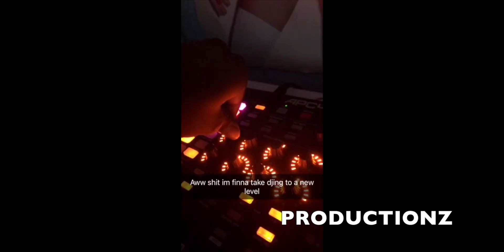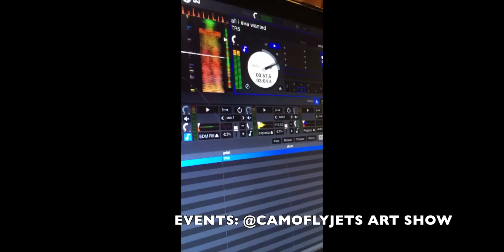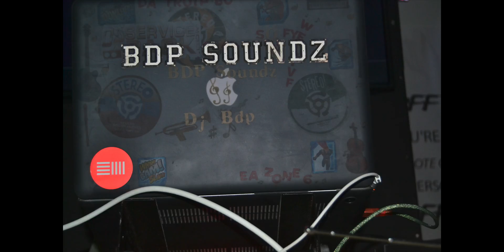ROLL with BDP SOUNDZ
Its been a long road it all started in the summer of 2009. Here we are today still and forever staying true to the craft, the love, and the hustle.
BDP SOUNDZ DATRUTH BOI!!!